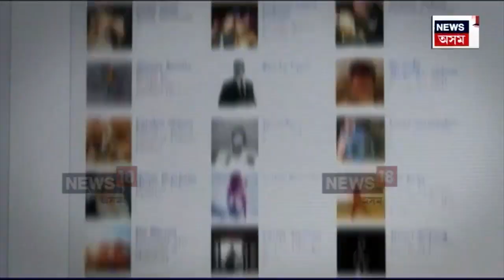Guwahatiত প্ৰথমে চিনাকি, তাৰ পিছত বন্ধু আৰু তাৰ পিছত প্ৰেমৰ ছলনাৰে বন্ধ কোঠাত ভয়ংকৰ ব্লেকমেইলিং।N18V